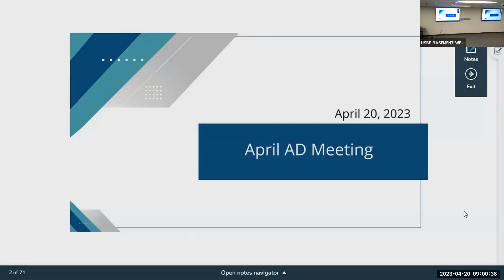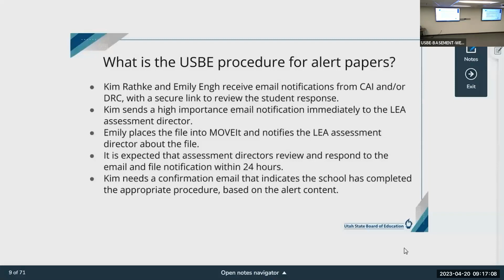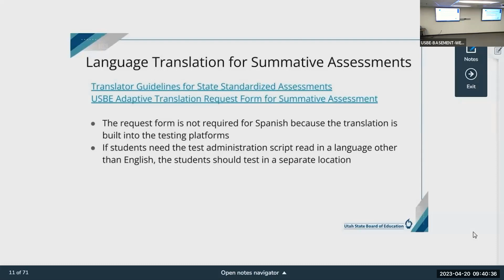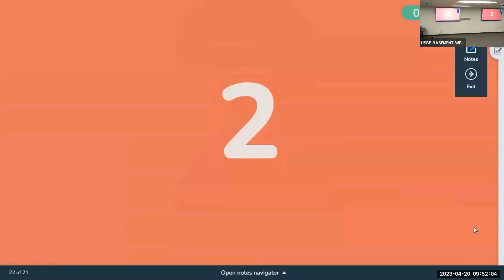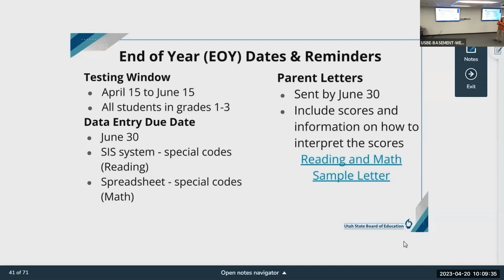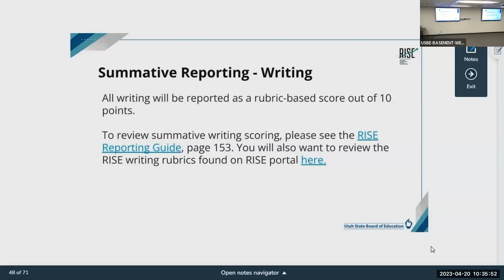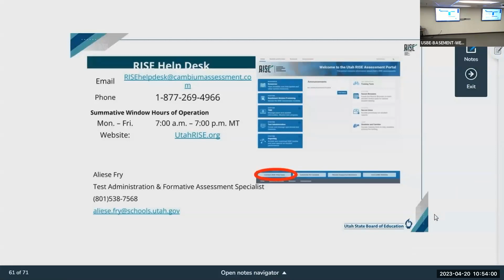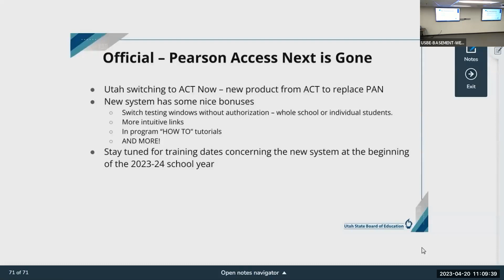April 2023 Assessment Directors Meeting